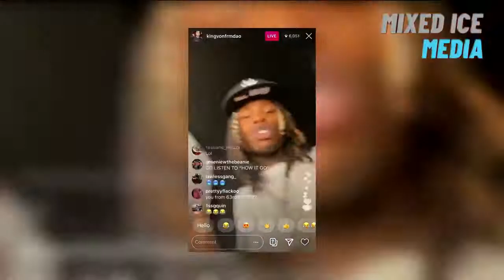GET TO KNOW KING VON (8 THINGS YOU DIDN'T KNOW)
King Von was full of life, and had a great personality outside of being a rapper